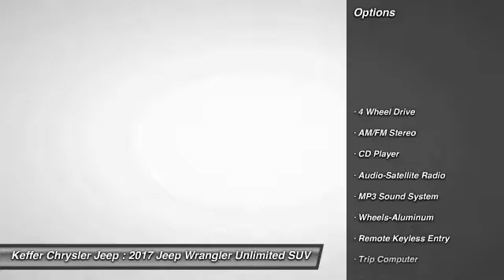2017 Jeep Wrangler Unlimited Charlotte NC J176297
2017 Jeep Wrangler Unlimited Sahara

You'll love this 2017 Jeep Wrangler Unlimited. This is a suv you'll want to take home. Call and get in touch with Keffer Chrysler Jeep directly, and be the first to open the suv door today!